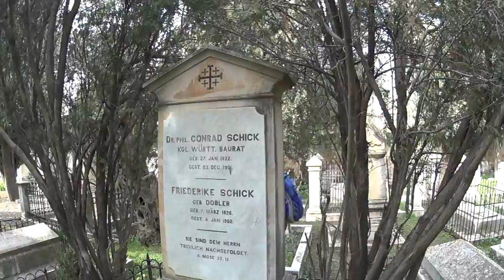The tomb of Dr. Conrad Schick in the Protestant cemetery on Mount Zion, Jerusalem, Israel